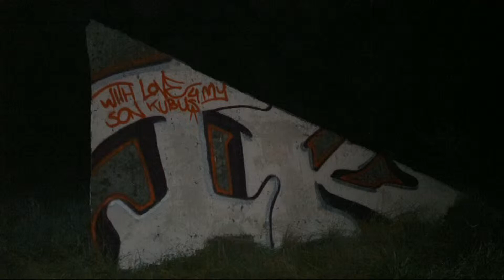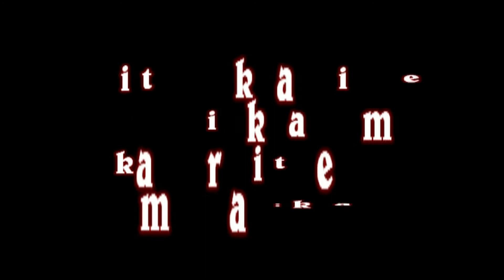2012 MIX koal basen, tk3x rbh trójkąty biała, tk wątok